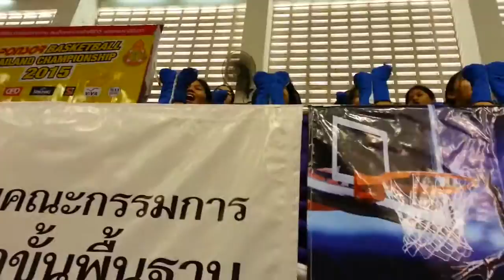เฉลิมขวัญสตรี สปอนเซอร์ 2015 วันที่ 19 มิถุนายน 2558 - กองเชียร์สีฟ้า HD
การแข่งขันกองเชียร์ลีดเดอร์สีฟ้า ในงานสปอนเซอร์ ไทยแลนด์ แชมป์เปี้ยนชิพ 2015 วันที่ 19 มิถุนายน 2558 ที่โรงเรียนเฉลิมขวัญสตรี พิษณุโลก